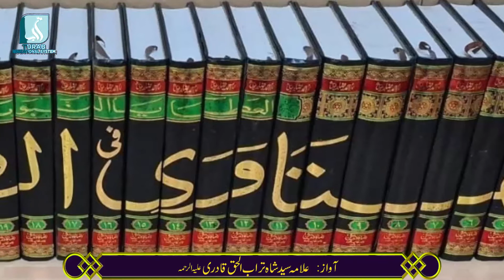Kia Namaz e Janaza Masjid Me Hoskti Hai? | Allama Syed Shah Turab Ul Haq Qadri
Can The Funeral Prayer Be Held In The Mosque? | Allama Syed Shah Turab Ul Haq Qadri

@Purpose Of The Turab Educational System

The Purpose Of This Institution Is To Promote Education. This Institution Has Different Branches. So That people Can Know The Needs Of religion By Listening To These Issues And They Can Correct The Issues Of Zakat and Their Prayers And Fasting.

@Founder Of Turab Educational System

Islamic Scholar Hazrat Allama Moulana Abul Qasim Ziyae Sahab

Question # 01 : Kia Daarhi Mundhe Ke Piche Namaz e Janaza Parhna Durust Hai?
Is It Correct To Perform Namaz Janazah Behind A Shaved Beard?

Speaker: Allama Syed Shah Turab Ul Haq Qadri

Question # 02 : Namaz e Janaza Me Koi Takbeer Reh Gaye Hai To Use Kis Tarah Ada Kare?
If There Is Any Takbeer Left In The Funeral Prayer, How Should Perform It?